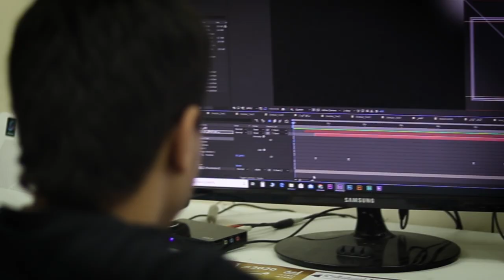قريبًا.. قناة مأتم المرخ في شهر رمضان المبارك 1441هـ